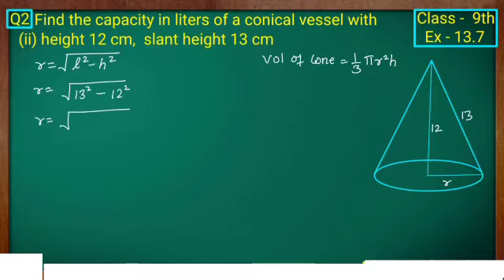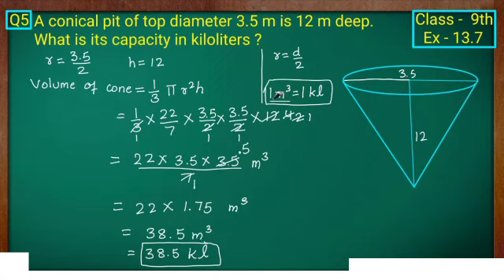Surface area and volume ex 13.7 (Que . 1 to 5)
Jai#baba#Mahakal